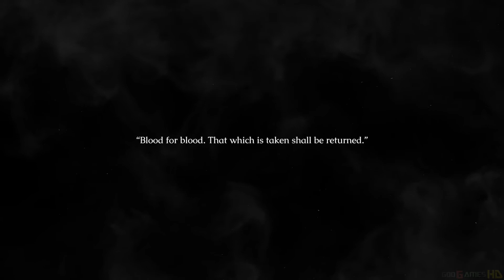ANIMUS: Revenant - Nintendo Switch Gameplay (2021)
“Blood for blood. That which is taken shall be returned.”

Leap into the story of tragedy and ruin a dead king has brought. Will you aid the herald? Who is the lady in the forest? Where are the jester’s pants? The retort from your war hammer will answer.

Keeper of this unremembered refuge, a blood debt incurred long ago is to be collected to bring about the end. Summoned from humanity’s desperation, you are all that stands between Cadmeia and its annihilation. Find and seize the blood memories of old, lest those that intend suffering and harm unending should wield them.

Features:
· Single player Action RPG (Fantasy & Adventure)
· 3D Isometric POV
· Tactical and hack-n-slash combat
· Gamepad required (remapping available in settings)
· Linear gameplay (backtracking necessary)
· Narrative: storytelling / lore in dialogue & items
· 20~48hrs+ of gameplay (New Game): main & side quests, boss battles, lore
· Item crafting: weapons, armor, accessories
· Items with various skills, effects, attributes
· Character stats & management*
*: Enemies have different elemental or status effect vulnerabilities. Stat placement & item attributes affect combat efficiency.
· Material farming
· Areas:
- Unremembered Refuge (Camp)
- Forgotten Forest
- Myrgo Garrison
- Citadel of Cadmus
- Buried Dungeon
- Sunken Parish
- Dale of Strom
- Lost Corridor
- Abandoned Bridge
- Shadow of the Votive Son
- Grave of Strom